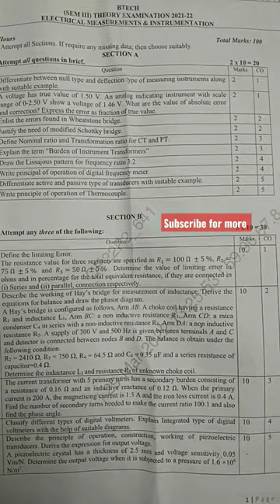Electrical measurement and instrumentation 🙋 (EMI) question paper#shortvideo#viral#aktuquestionpaper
Hello friends,